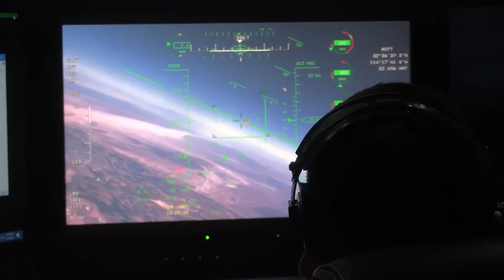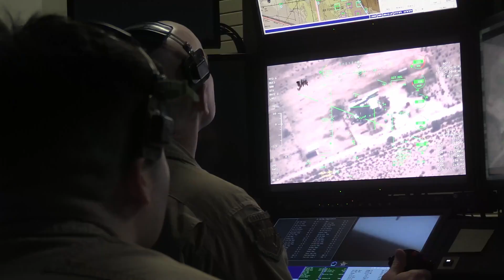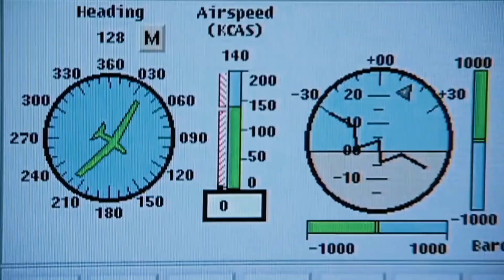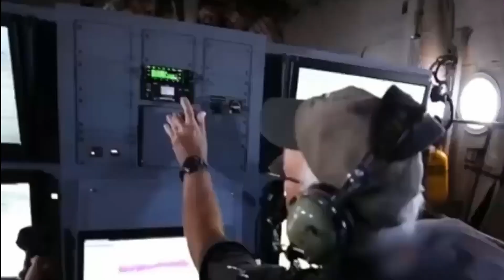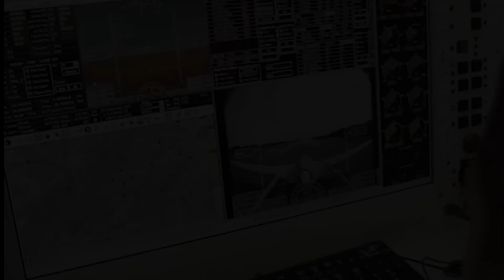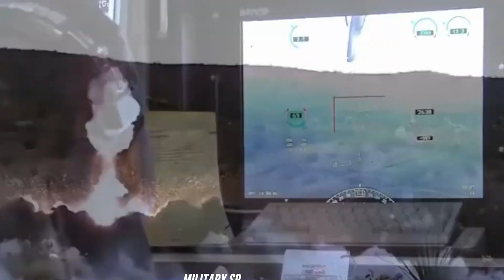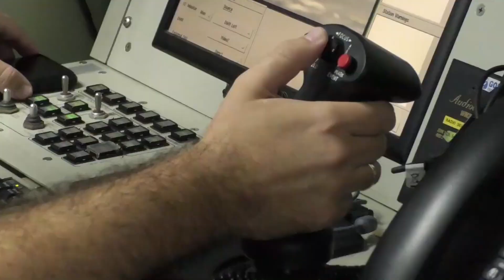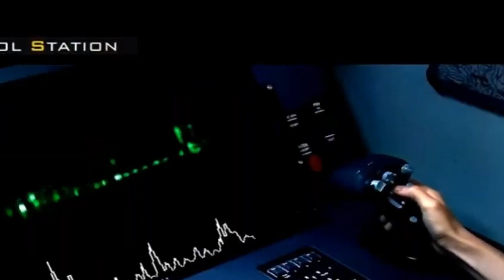Топ-10 военных дронов 2024 года / От разведки до боевых операций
Топ-10 военных дронов 2024 года
Эпизоды:
0:00 - Самые Лучшие Военные Беспилотники в Мире
1:24 - Модульный разведывательно-ударный беспилотный летательный аппарат MQ-9 Reaper
3:04 - Американский стратегический разведывательный беспилотный летательный аппарат Global Hawk RQ-4
4:21 - Турецкий ударный оперативно-тактический средневысотный БПЛА Bayraktar TB2
5:53 - Китайский беспилотный летательный аппарат CAIG Wing Loong II
7:01 - Израильский дрон Elbit Hermes 900
8:06 - Израильский многоцелевой дрон IAI Eitan (Heron TP)
9:09 - Китайских средневысотных разведывательно-ударных дронов CH-5 Rainbow
10:22 - Американский высотный беспилотный летательный аппарат  MQ-4C Triton
11:46 - Турецкий беспилотный летательный аппарат TAI Aksungur
12:41 - Средневысотный российский беспилотный боевой летательный аппарат Sokol Altius

  В современную эпоху, когда границы поля боя расширяются за пределы человеческого зрения, военные беспилотники стали ключевыми элементами в арсенале вооруженных сил.
Эти беспилотные летательные аппараты, отличающиеся незаметностью и точностью, играют критическую роль в разведке, наблюдении и боевых операциях.
Они произвели революцию в военной тактике, позволяя проводить операции с повышенной эффективностью и меньшим риском для персонала.